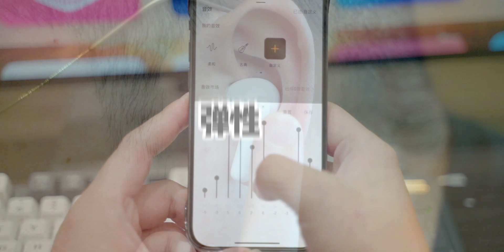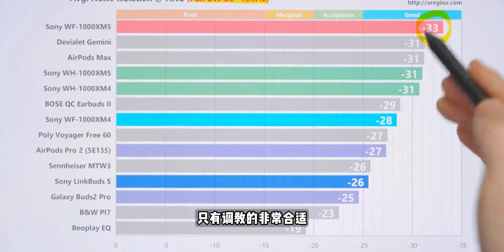100入手的主动降噪耳机，性价比很不错，通勤使用很爽！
100入手的主动降噪耳机，性价比很不错，通勤使用很爽！